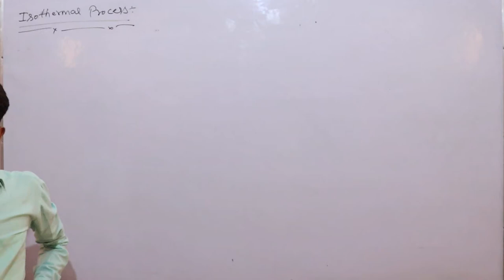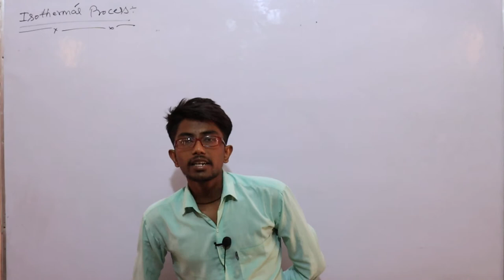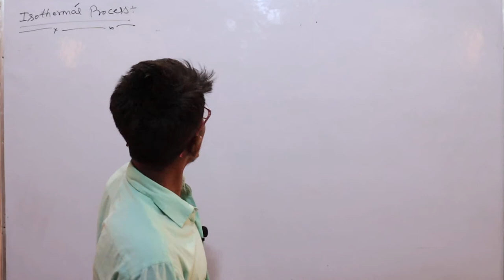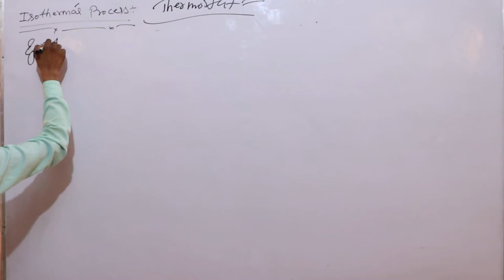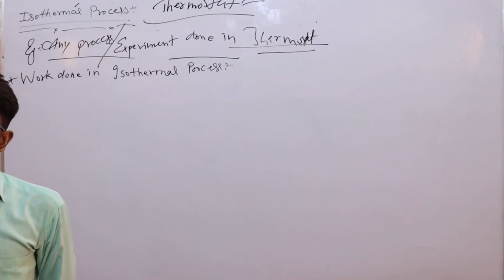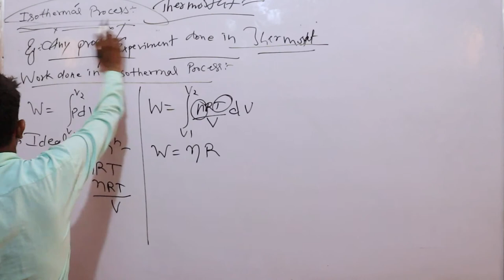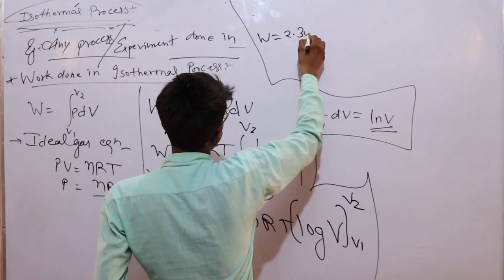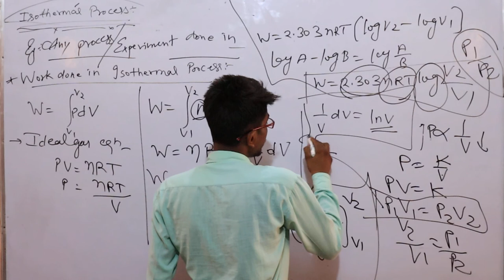10. Isothermal process 11th Physics By Kapil Sir shri shyam school bhadra